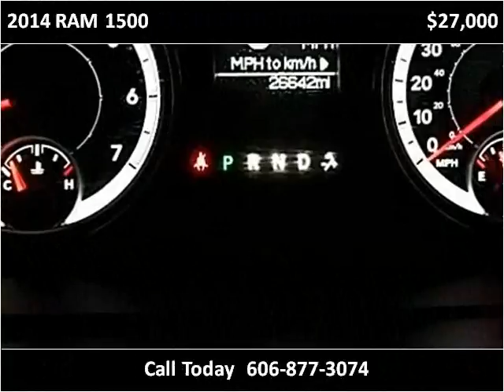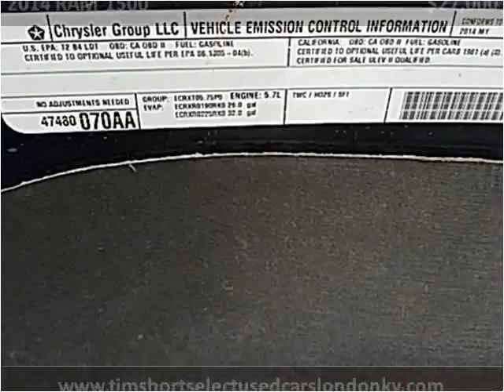2014 RAM 1500 Used Cars London KY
This 2014 RAM 1500 is available from Tim Short Select Used Cars London KY.